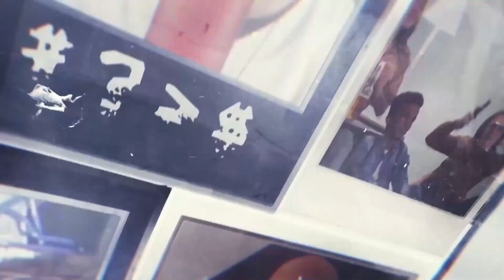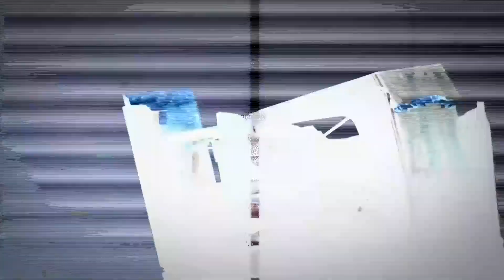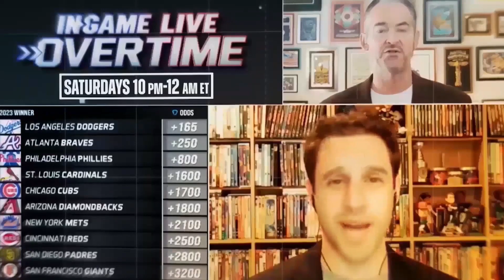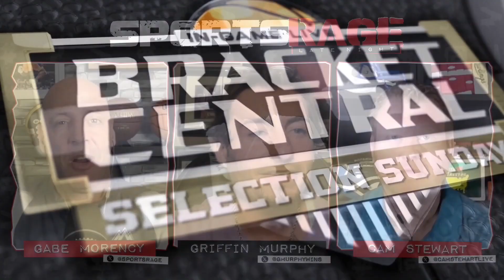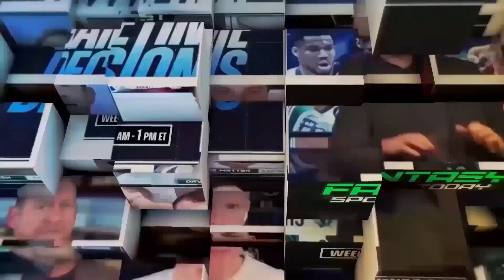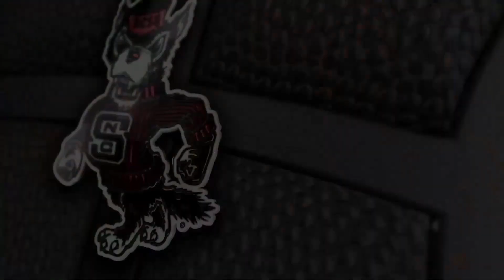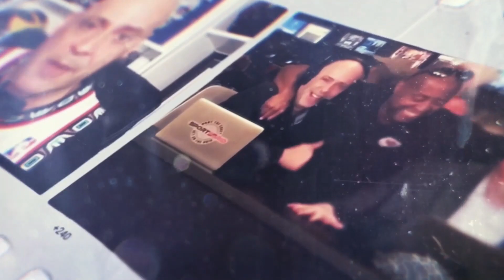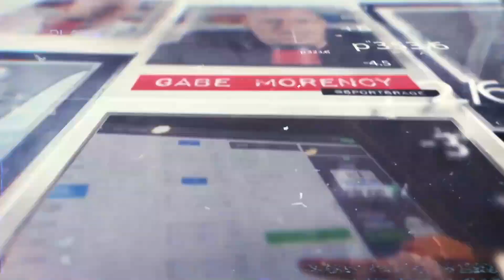SportsRage with Gabriel Morency Hour 2 3/26/24